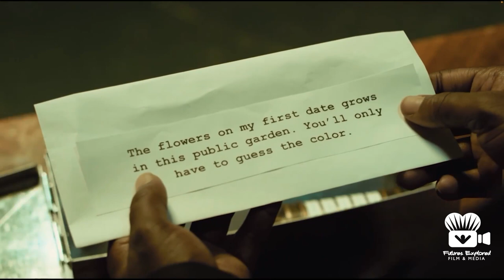Interview Spot: Scavenger Hunt | A Place Called Sacramento Film Festival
Co-Directors Matt Benbrook & Randy Nundlall had a great interview about their upcoming short film set to premiere at Access Sacramento's Place Called Sacramento Film Festival. Created by the Film & Media Studios in Sacramento, this film will premiere at the historical Crest Theater on Friday, October 13th!

Congratulations to the cast & crew of Scavenger Hunt, we cannot wait to see it on the big screen!

If you want to learn more about the festival or like to buy tickets: